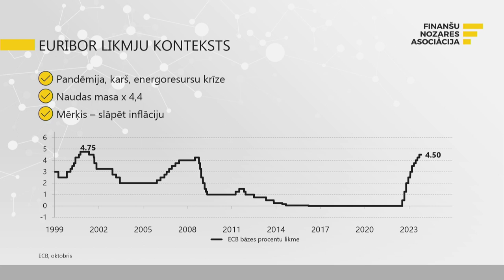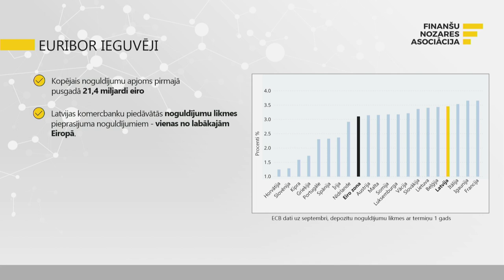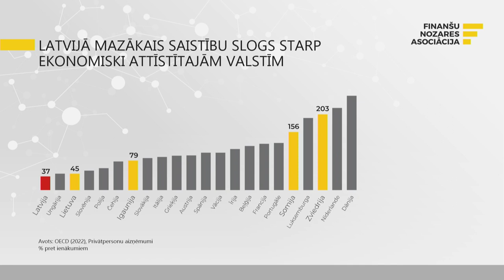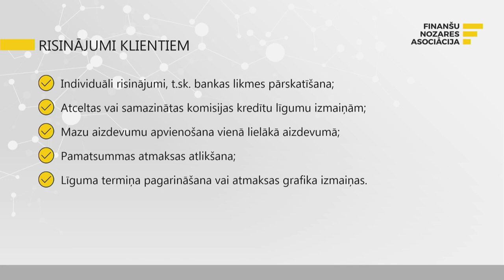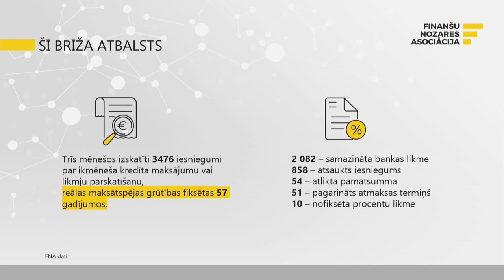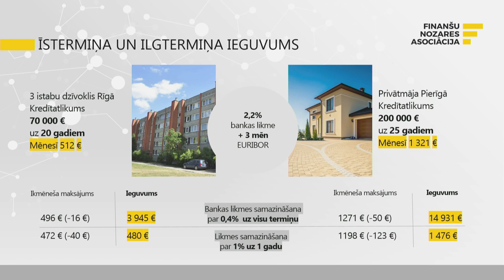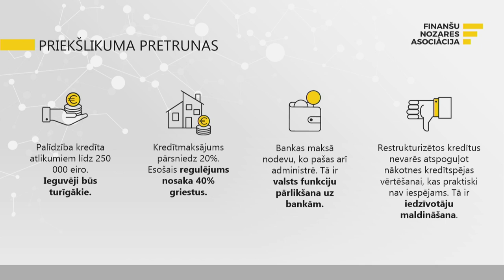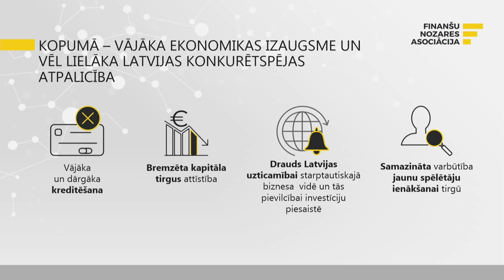Diskusija: Ko Latvijai maksās politiķu lēmumi?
Ņemot vērā Saeimas Budžeta un finanšu (nodokļu) komisijas virzītos hipotekāro kredītu ņēmēju aizsardzībai paredzētos grozījumus Patērētāju tiesību aizsardzības likumā, Finanšu nozares asociācija uzskata par savu pienākumu atspēkot politiķu izplatītos mītus par šī lēmuma ietekmi uz ikvienu iedzīvotāju un Latvijas ekonomikas attīstību. Šī brīža idejas ir mēģinājums regulēt cenas finanšu sektorā ar potenciāli bīstamām sekām, ko lēmumu pieņemšanas procesā nedrīkst ignorēt.

Pasākumā apskatīja:

- Emocijas un dati: kāda ir reālā situācija ar iedzīvotāju spēju segt kredītsaistības?
- Kāpēc redzam tik lielu pretestību sniegt mērķētu atbalstu un kāpēc politiķi atbalstāmo lokā uzstājīgi mēģina iekļaut arī turīgāko sabiedrības daļu?
- Kāda būs ietekme uz katru kredītņēmēju? Kāpēc priekšlikums ir pretrunā ar ECB prasībām un kādus tiesvedību riskus rada?
- Kāda būs ietekme uz Latvijas investīciju vidi un attīstību – kādi ir riski nestabilā vidē sagaidīt investorus, kuriem svarīgākas ir politiskas, nevis ekonomiskas intereses?
- Kāds ir nozares redzējums par risinājumu?

Pasākumā piedalījās:

- Ieva Tetere, SEB bankas valdes priekšsēdētāja, Finanšu nozares asociācijas Padomes priekšsēdētāja;
- Lauris Mencis, Swedbank valdes priekšsēdētājs, Finanšu nozares asociācijas Padomes loceklis;
- Valters Ābele, Citadele bankas valdes loceklis, Finanšu nozares asociācijas Padomes loceklis;
- Lauris Liepa, COBALT vadošais partneris, zvērināts advokāts;
- Ģirts Rungainis, Investīciju baņķieris, korporatīvo finanšu kompānijas “Prudentia” partneris.

Pasākumu moderēja žurnālists Jānis Krēvics.